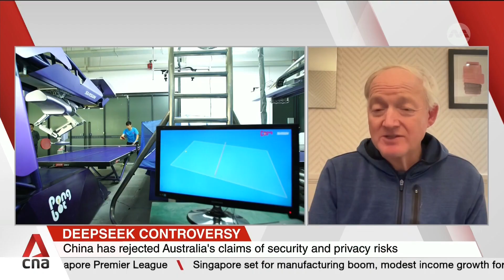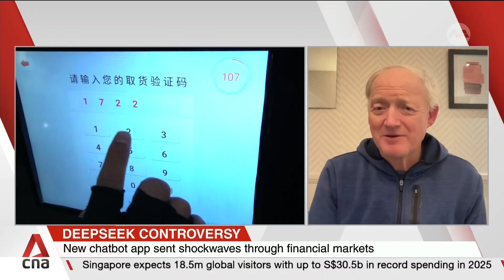Why are governments cracking down on Chinese AI chatbot DeepSeek?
Governments across the world are cracking down on DeepSeek, amid growing concerns that the Chinese artificial intelligence chatbot could compromise national security. South Korea is the latest to block DeepSeek's access to various governmental departments, alongside Australia and Italy. China has denied claims that the app is collecting data. Toby Walsh, scientia professor of AI at the University of New South Wales Sydney, discusses the security risks that have prompted these governments’ bans, on CNA’s Asia Now.